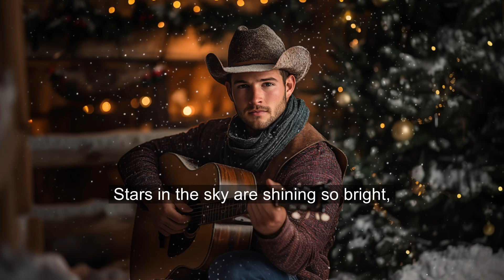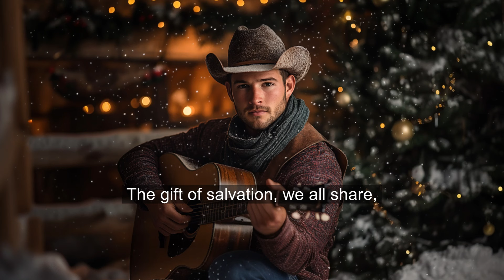Tis the season for Jesus